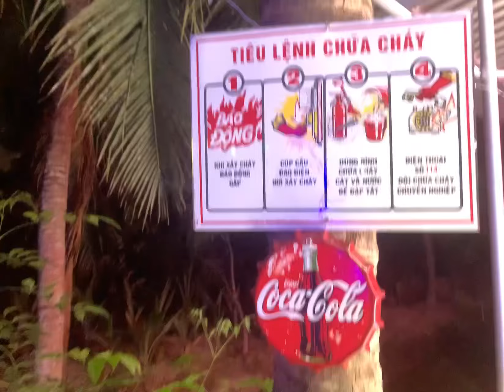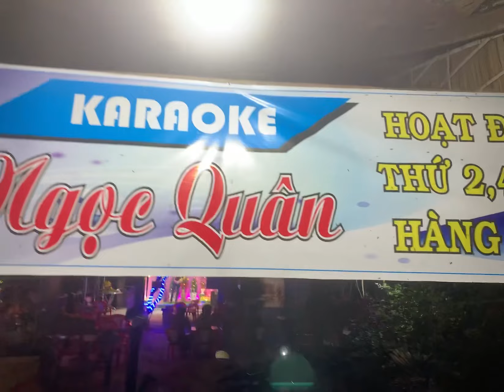ck : em gai mien tay ( st ) minh vy : ca le . ni cd . karaoke ngoc quan : thuc hien . 16/4/2023…